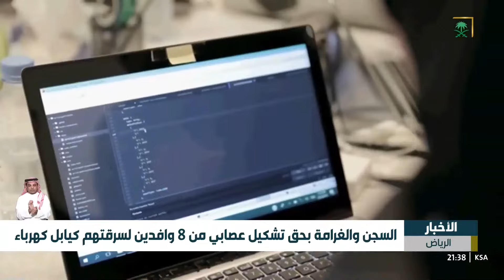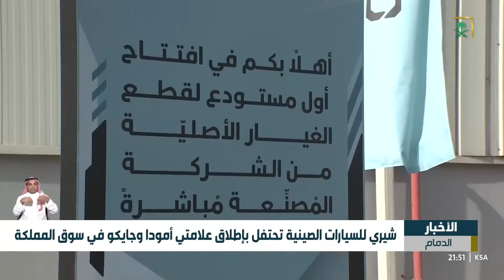النشرة الرئيسة - الأحد 1446/01/01 هـ.